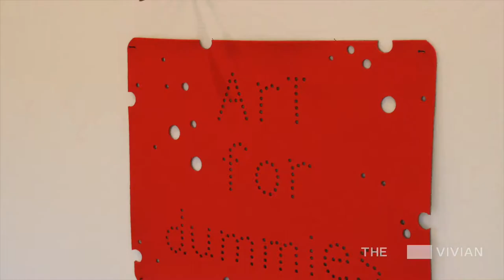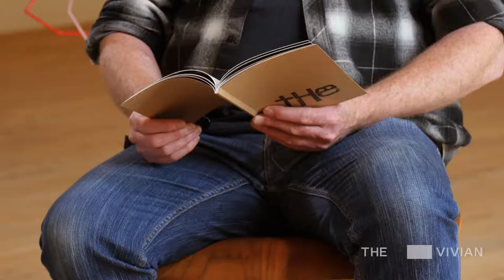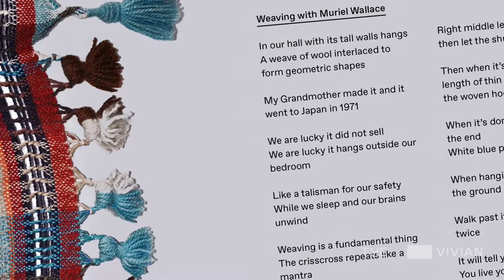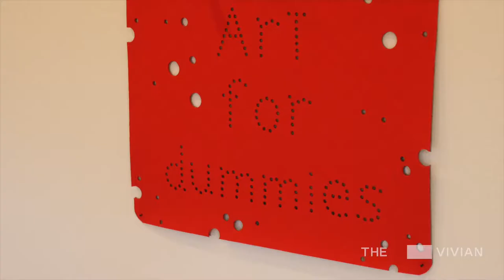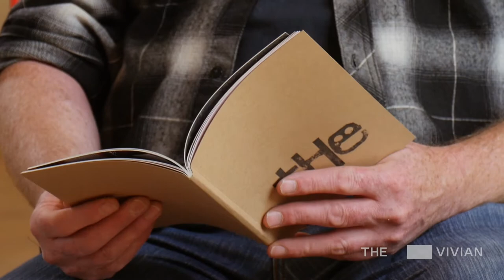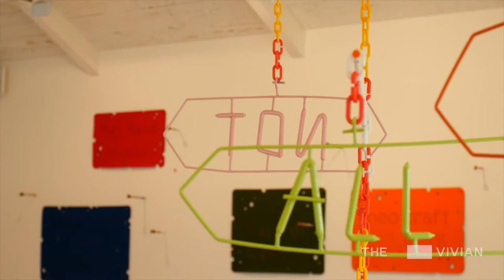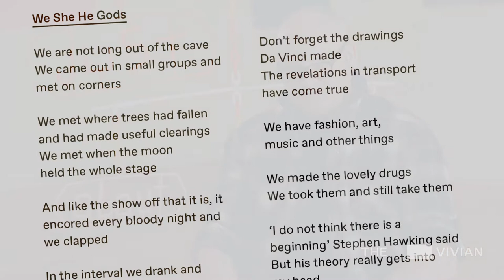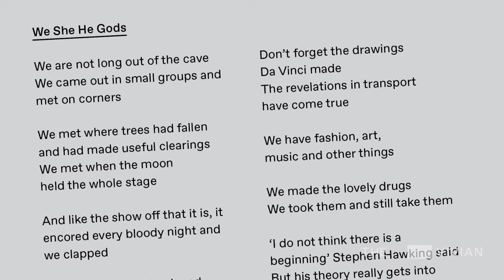Iain Cheesman - 'tHe' – Artist Q&A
Iain Cheesman's show 'tHe' has been an outstanding hit at The Vivian. It closes this weekend on Sunday 25th at 5pm. Make sure you don't miss this last opportunity to catch the show. Iain is one of New Zealand's most fascinating artists, and is much loved for his word-play as well as his quirky visuals. This show contains entirely new bodies of work that celebrate and explore the meaning of life, using Iain's signature good humour and deep irony. In this Vivian Artist Q&A film, we talk to Iain about his work, his play with words and his love of poetry.